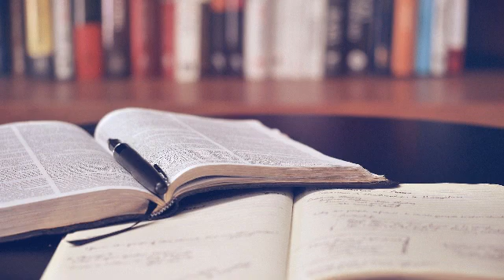Geneza cap 29 Primii patru fii ai lui Iacov - Vorbeste Doamne caci robul Tau asculta - Aboneaza - te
Geneza 29 : 32-35
32. Lea a ramas insarcinata si a nascut un fiu, caruia i-a pus numele Ruben; "caci", a zis ea, "Domnul a vazut mahnirea mea, si acum barbatul meu are sa ma iubeasca negresit."
33. A ramas iarasi insarcinata si a nascut un fiu; si a zis: "Domnul a auzit ca nu eram iubita si mi-a dat si pe acesta." De aceea i-a pus numele Simeon.
34. Iar a ramas insarcinata si a nascut un fiu; si a zis: "De data aceasta barbatul meu se va alipi de mine, caci i-am nascut trei fii." De aceea i-a pus numele Levi.
35. A ramas iarasi insarcinata si a nascut un fiu; si a zis: "De data aceasta voi lauda pe Domnul." De aceea i-a pus numele Iuda. Si a incetat sa mai nasca.